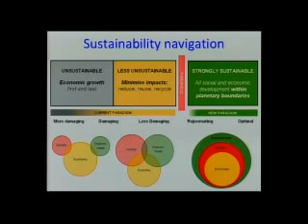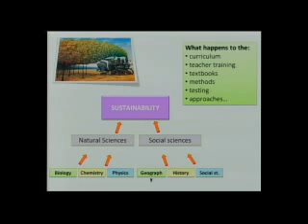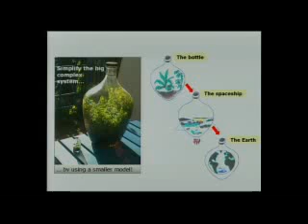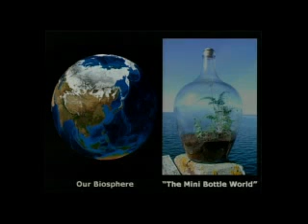Isabel Enström, SWEDESD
Presentation on Recommendations from workshop on "Ecosystem Services, Strong Sustainability and Agency Learning for Change", by Ms. Isabel Enström, SWEDESD